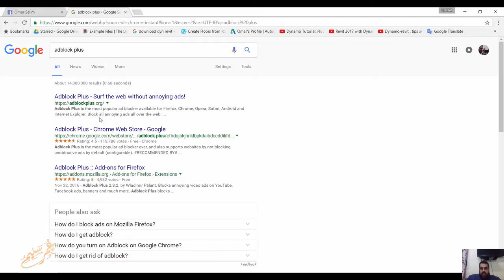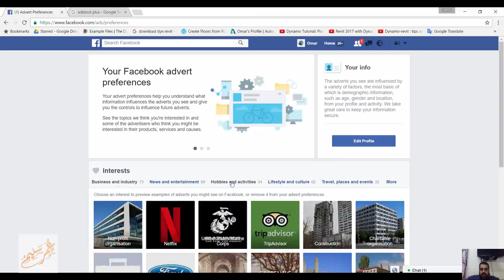كيف تتحكم في اعلانات الفيس بوك